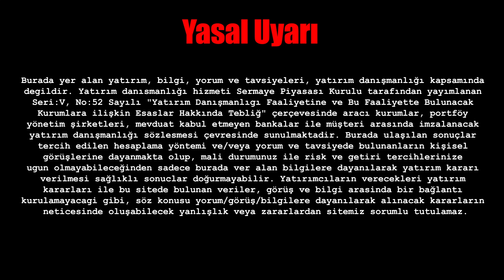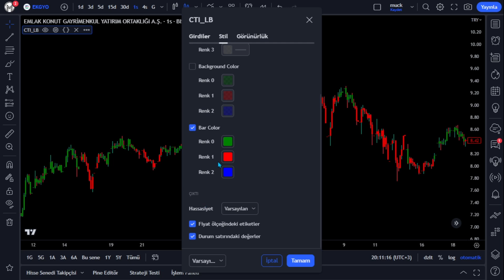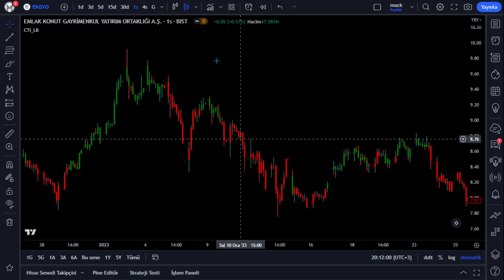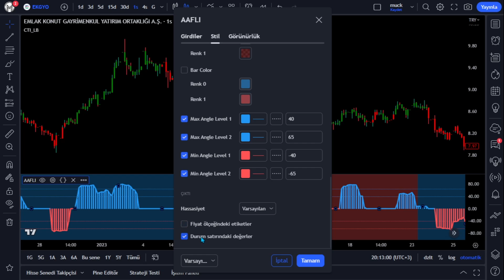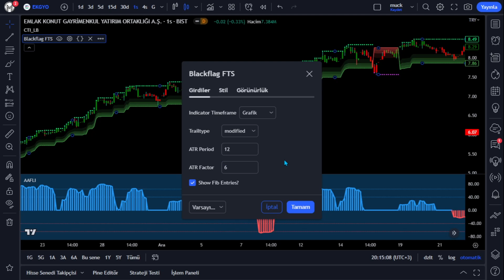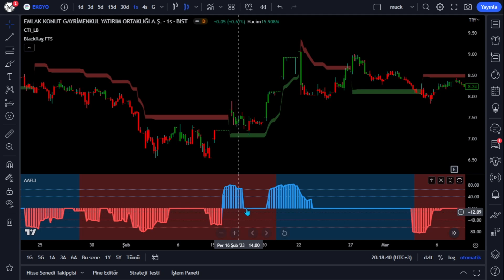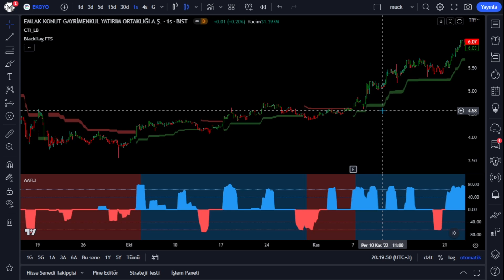MAAŞ ALIR gibi KAZANÇ SAĞLATAN AL SAT İNDİKATÖRÜ!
Merhaba arkadaşlar hepiniz hoş geldiniz umarım iyisinizdir. Bugün ki eğitim videomuz da sizlere sizlere kısa ve orta vadeli periotlarda kullanabileceğiniz çok güzel bir al sat stratejisi anlatmaya çalıştım. Bu strateji ile scalping işlemler yapabilirsiniz ve günlük olarak da kullanabilirsiniz. Eğitim videomuz da doğru bir al koşulu ve doğru bir sat koşulu nasıl oluşur bunları sizlere anlattım, umarım sizler açısından faydalı olur. Bu stratejiyi kripto paralar da , hisse senedin de ve forex gibi farklı pariteler de kullanabilirsiniz. Bol kazançlar..

EĞİTİM VİDEOSUN DA ANLATTIĞIM HİÇ BİR ŞEY YATIRIM TAVSİYESİ NİTEKİĞİNDE DEĞİLDİR!